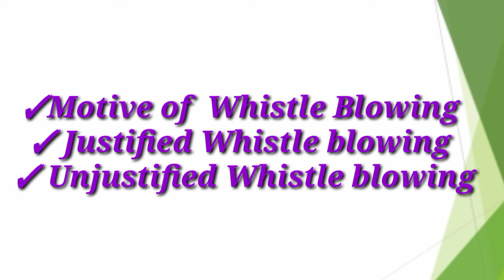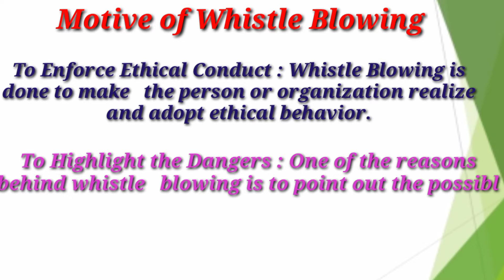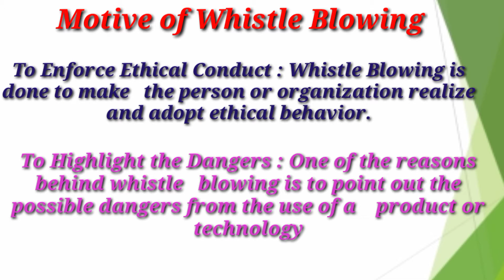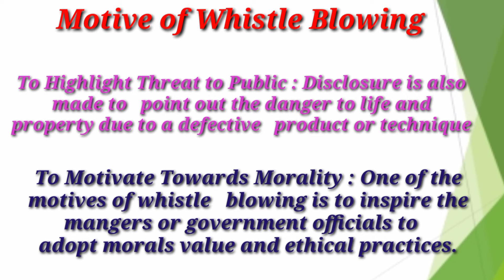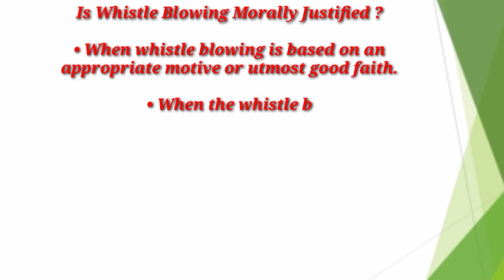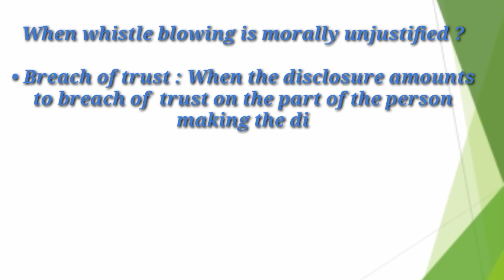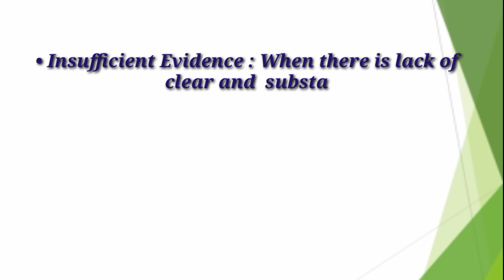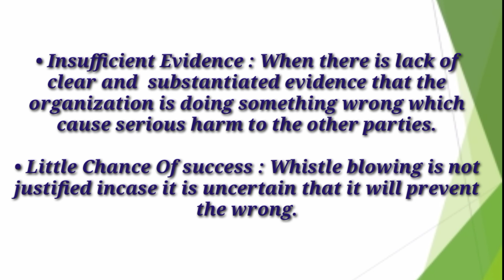Motives of Whistle Blowing | Is Whistle Blowing justified? | When Whistle Blowing is unjustified ?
HEY EVERYONE,

ALL COMMERCE NOTES ARE PROVIDED HERE.

        ALL COMMERCE SUBJECTS
        CLASS 11TH AND 12TH COMMERCE WITH NOTES
        B.COM AND BBA CLASSES WITH NOTES

SPECIAL C.A INDIVIDUAL COACHING ALSO AVAILABLE WITH NOTES
                  C.A FOUNDATION
                  C.A INTERMEDIATE
                  C.A FINAL

MODE OF CLASSES : ZOOM OR GOOGLE MEET
MODE OF PAYMENT : ONLINE PAYMENT METHOD

        ABOUT THIS VIDEO: - This video helps you in getting notes on the Topic WHISTLE BLOWING

✓ MOTIVES OF WHISTLE BLOWING
✓ JUSTIFIED WHISTLE BLOWING
✓ UNJUSTIFIED WHISTLE BLOWING

CONTACTS PERSONALLY ON